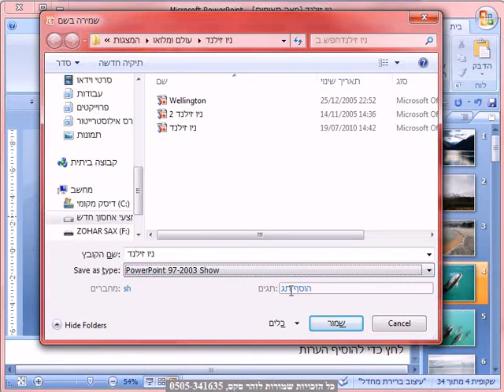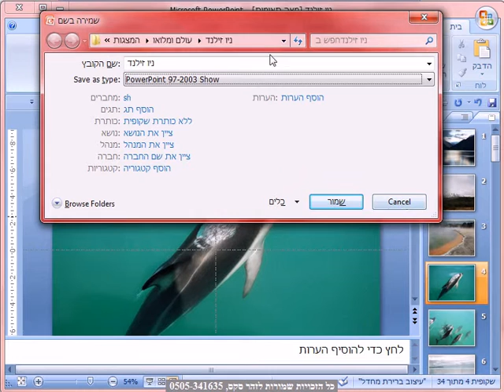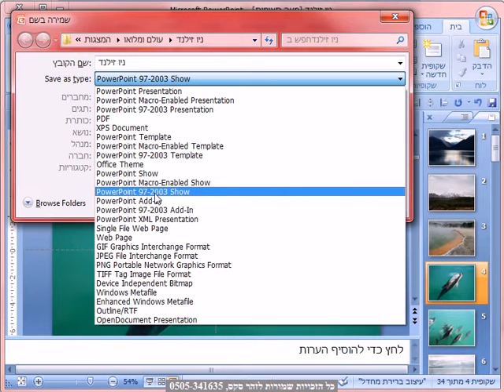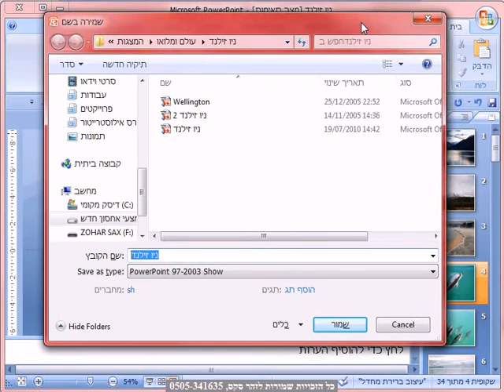שמירה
, קורס מקיף להכנת מצגת Power-Point,מאות טיפים, טכניקות מיוחדות, קיצורי מקשים ועוד. ישנה לכל אחד את תפיסתו להכנת מצגות מקצועיות. זהר מכין מצגות / סרטים לאירועים ולחברות.